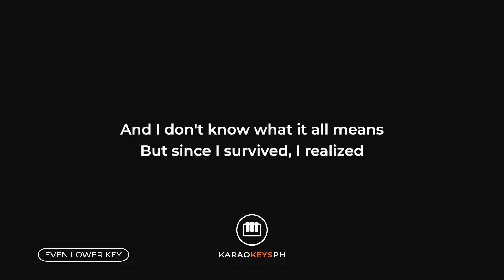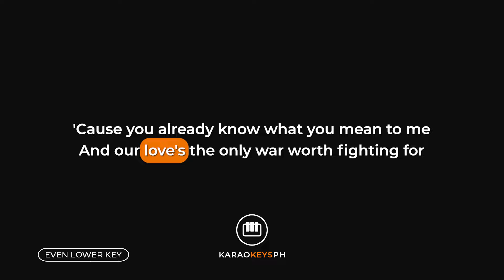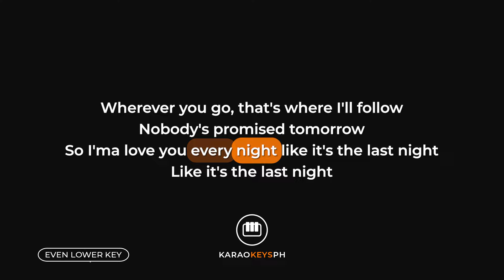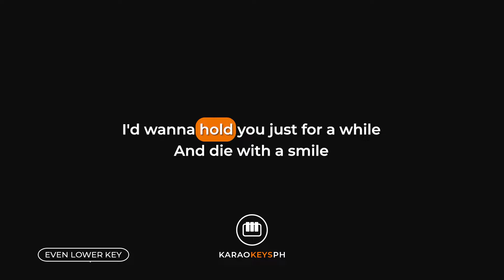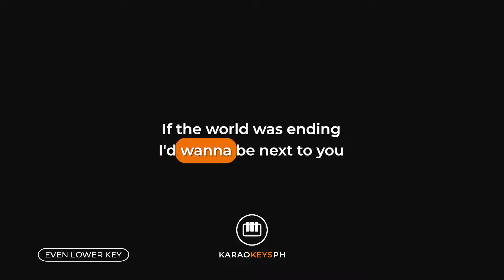Die With A Smile - Lady Gaga and Bruno Mars (Even Lower Key - Piano Karaoke)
Piano karaoke and backing track for Lady Gaga and Bruno Mars' hit song "Die With A Smile". This is the even lower key version of the song.